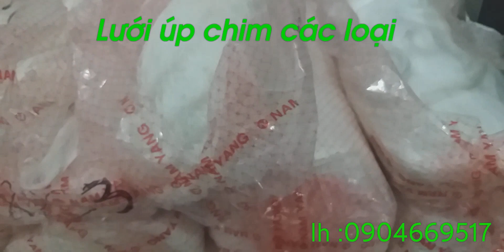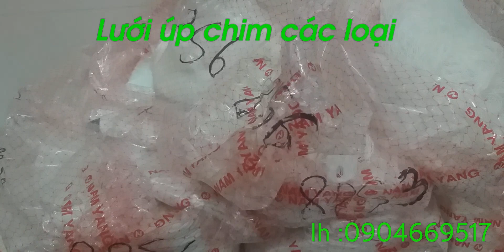LƯỚI ÚP CHIM CU GÁY,CU NGÓI, SẺ ,RI ,CHÌA VÔI, LÀM THEO YÊU CẦU SHIP TOÀN QUỐC,LH:0904669517